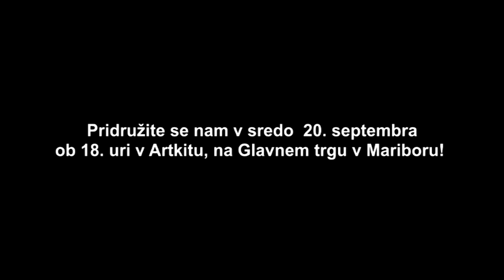Artkit, Kibla, likovne delavnice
Akademska slikarka Saša Bezjak vsako sredo od 20.septembra 2017 naprej, ob 18. uri vodi likovne delavnice risanja in slikanja akta po modelu v Kiblini galeriji Artkit v Mariboru na Glavnem trgu. Delavnice poimenovane "likovna" so primerne za začetnike in tiste z likovnimi izkušnjami.